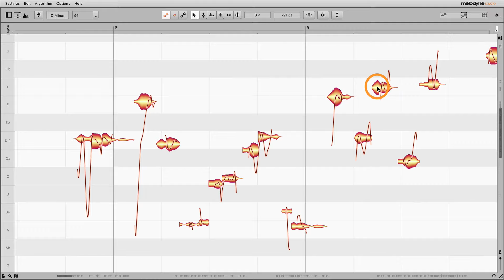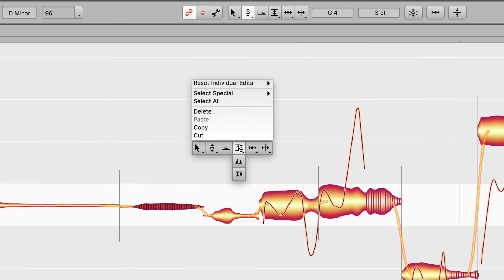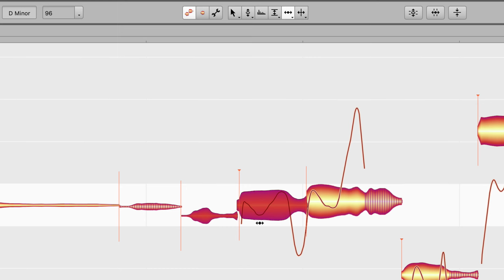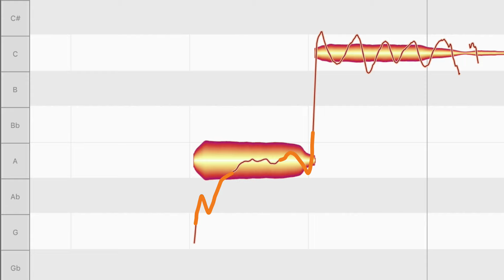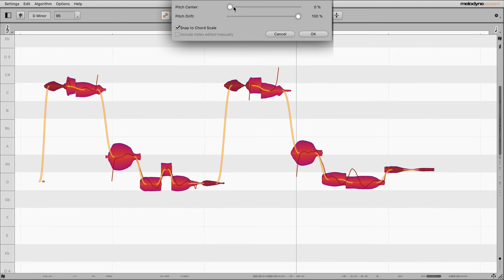Melodyne 5: A quantum leap in vocal editing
The Grammy Award-winning audio software Melodyne is used for natural vocals all over the world: a studio standard, in fact. The refined algorithms of the new version 5 detect unpitched (noise-like) components of the vocal sound as well as breaths and process them separately from the pitched components. The volume balance between the two can be adjusted – syllable by syllable, if desired – giving you a very precise de-esser by the way. This leads to a perfect, yet very musical vocal performance in less time. And there is much more to find in this video!

Why not try Melodyne 30 days for free, without any limitations?